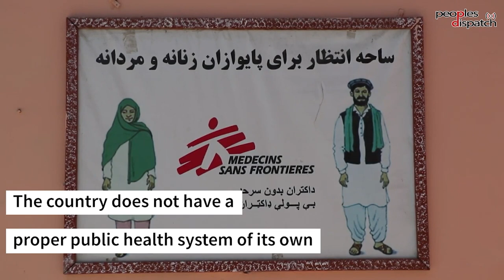Daily Round-up|US jury indicts police and medics in the killing of Elijah McClain and other stories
In today’s episode of the Daily Round-up we take a look at the indictment of 3 police officers and 2 paramedics for the custodial killing of a 23 year old Black man, Elijah McClain, in the US; the law enforced in the US state of Texas banning abortions once a heartbeat is detected in the embryo and the rejection of an emergency appeal by the Supreme Court; the revelation made by the Mexico Air Force regarding an attack on the plane carrying former Bolivian president Evo Morales after the coup in 2019; the condition of the healthcare system in Afghanistan amid the suspension of aid funding after the Taliban’s take over; and the arrest of South Korean trade union leader Yang Kyung-soo.